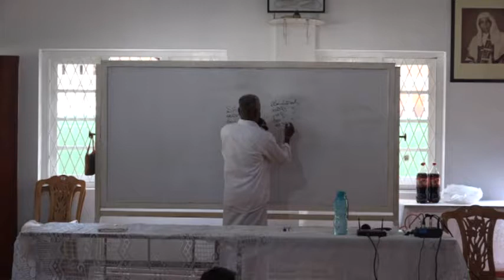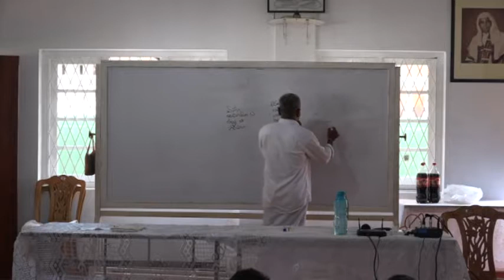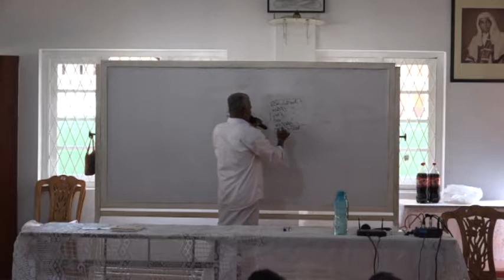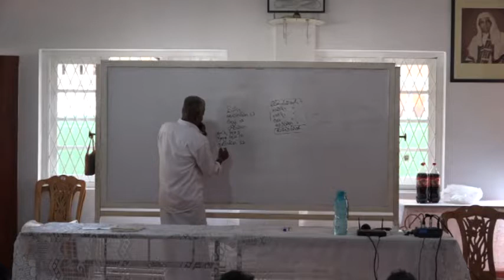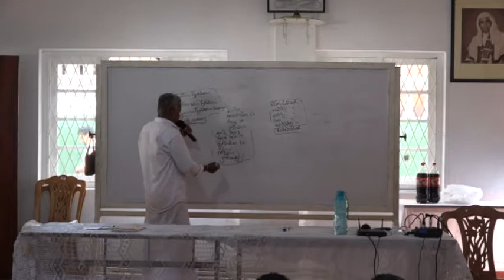004 කිතුල්ගොඩ දහමි පන්තිය - ආවර්ජනා 2017 - 12 -17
Abhidhamma lesson Kalutara Bodhiya Every Sunday 2.00 To 5.00
'D' Batch